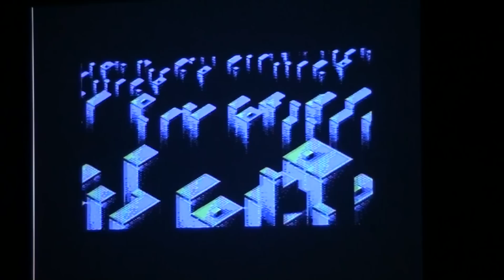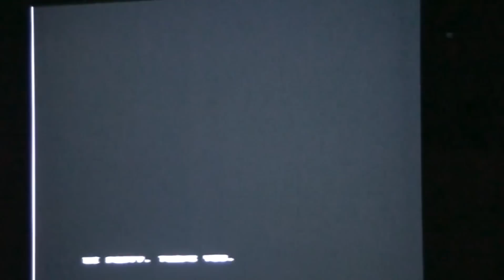X2010 - C64 Demo - Another Beginning by Offence - Part 2/3 (Live)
X2010 - C64 Demo - Another Beginning by by Offence - Part 2/3 (Live footage)